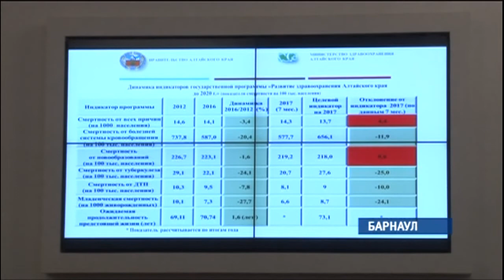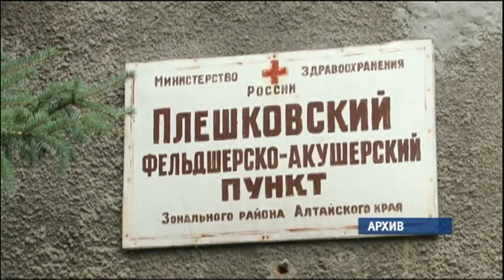Больной вопрос: к чему пришли краевые депутаты, обсуждая оптимизацию алтайского здравоохранения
Районные больницы в селах должны выйти на самоокупаемость. С таким заявлением выступила министр здравоохранения края Ирина Долгова на встрече с депутатами краевого законодательного собрания. По ее словам, одна из причин оптимизации сферы – укрупнения и объединения сельских больниц – как раз нехватка финансирования. Напомним, об этом процессе на Алтае громко заговорили в декабре прошлого года.